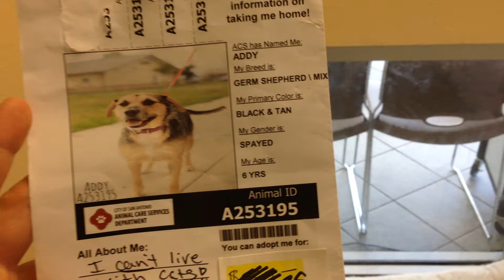253195 - Addy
Addy -- 253195 -- Addy is a really sweet girl.  She is 6 yo german shepherd and she does great people, and other dogs.  She is awesome on a leash.  She really does not like cats.  She is housebroken and crate trained and even knows some other trained behaviors.  She weighs around 45 to 50 lbs right now.  She would make an awesome addition to your home!